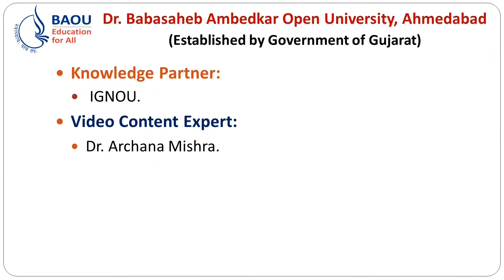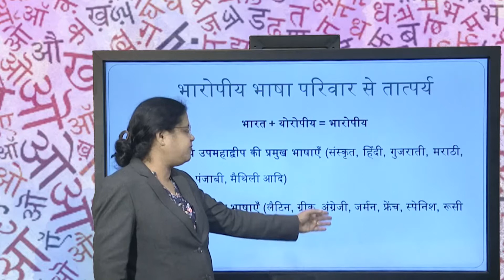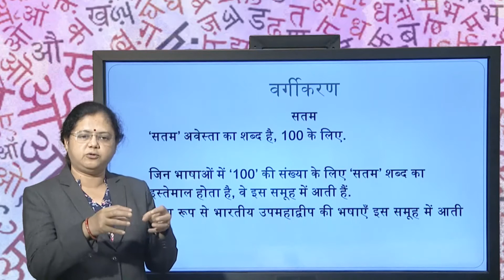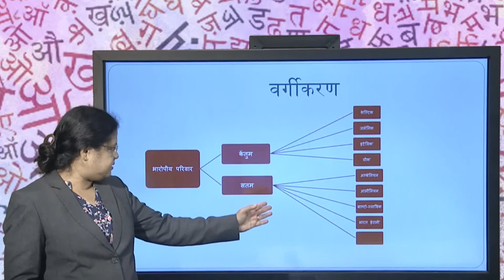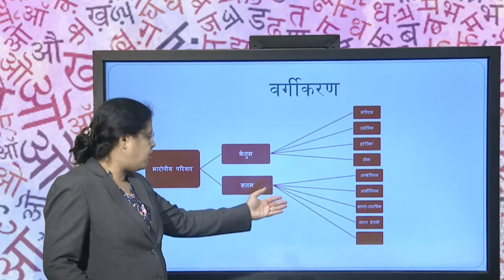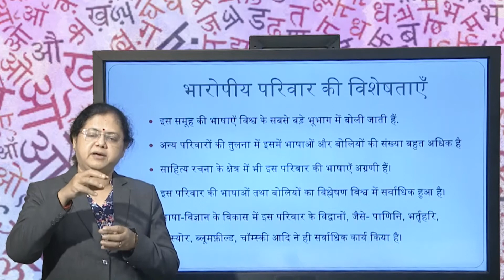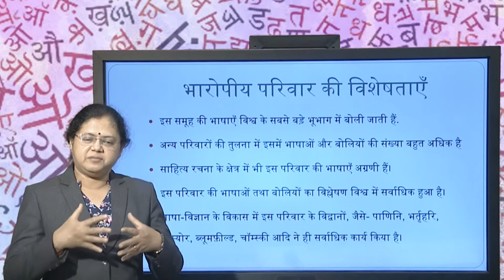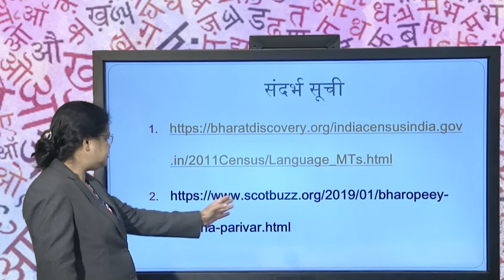BA HINDI HNDM 09 U2 भारत की भाषाएँ और भारोपीय परिवार 3